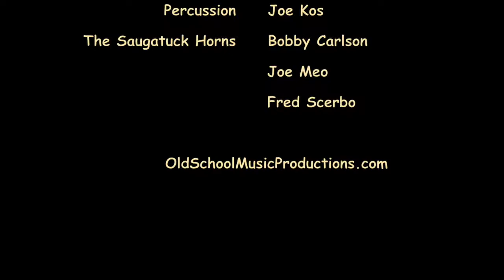Levitt 2017 Banana Split For My Baby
Old School Revue with The Saugatuck Horns featuring Joe Meo performing "Banana Split For My Baby". Live at the Levitt Pavillion, July 2017, Westport CT.

Old School Revue: Frank Barrese, Guitar. Robert Cooper, Keys. Nicholas Devine, Keys. Jim Mola, Drums. Roger Kaufman, Bass. Joe Kos, Percussion. Jim Mola, Drums.
Saugatuck Horns: Bobby Carlson, Joe Meo, Fred Scerbo

Old School Music Productions
OldSchoolMusicProductions.com
Facebook: Old School Music Productions

Photo stills by  Ted Horowitz